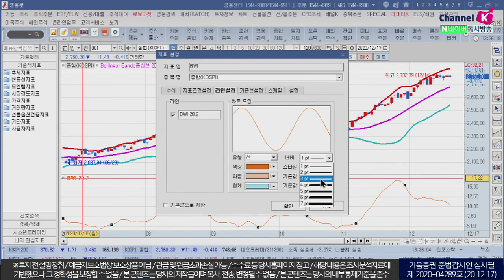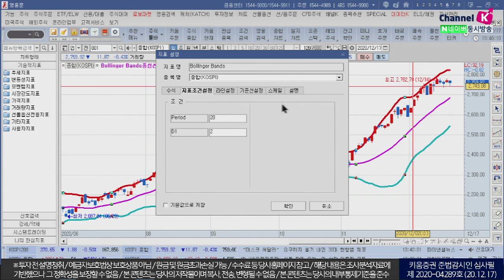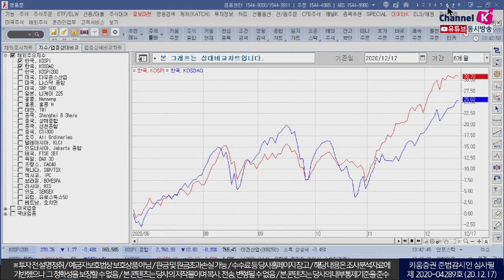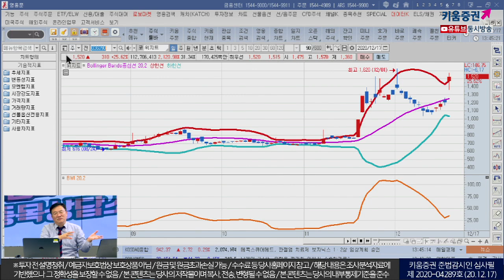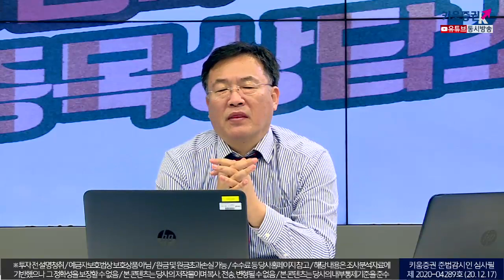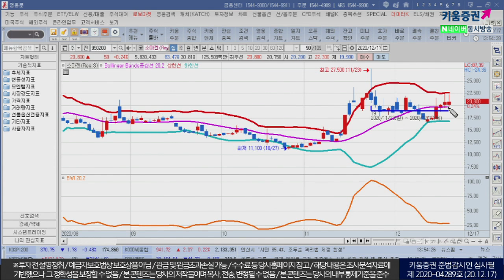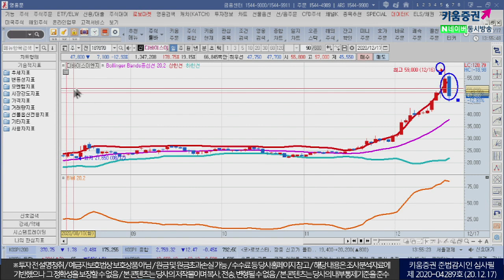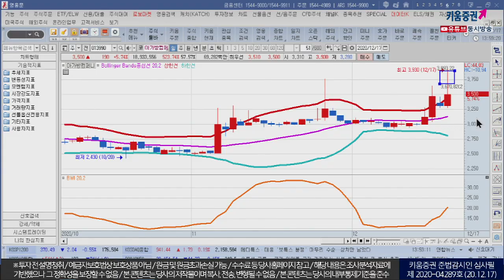볼린저밴드와 BWI를 통한 종목 분석법ㅣ신창환의 종목상담소(주식투자/20.12.17)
볼린저밴드와 BWI(변동성지표)를 통한 종목 분석법​

BWI지표는 가격변동성의 시간적 변화를 나타내는 지표로서
볼린저밴드의 가격대 폭과 함께 거래량추세와 캔들형태를 비교
종목의 매매결정 여부를 분석할 수 있음​